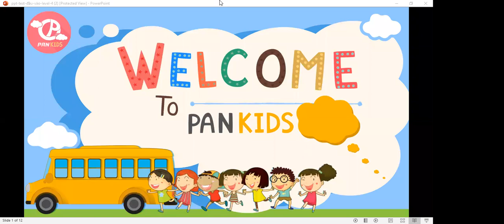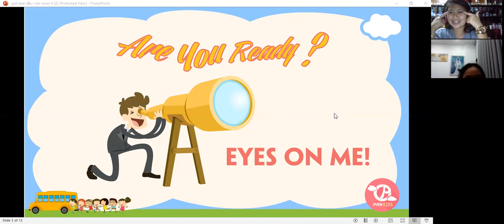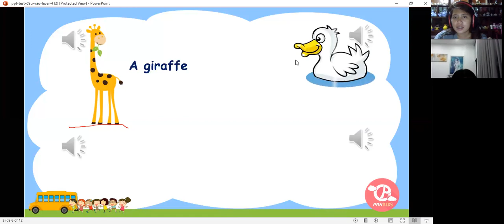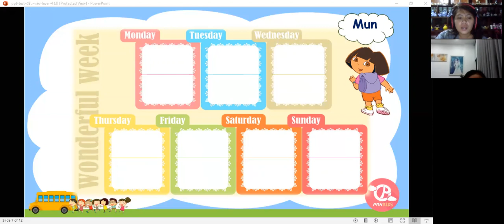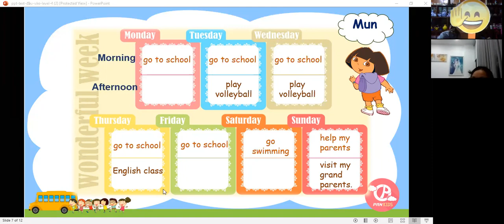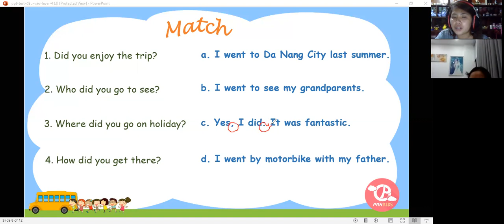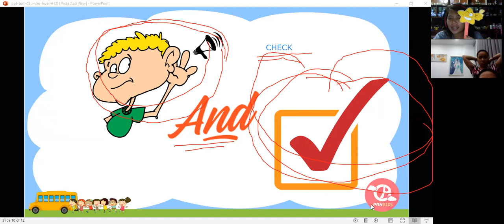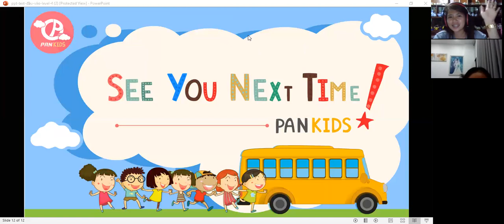QUYEN DEMO CLASS OCTOBER 24,2019